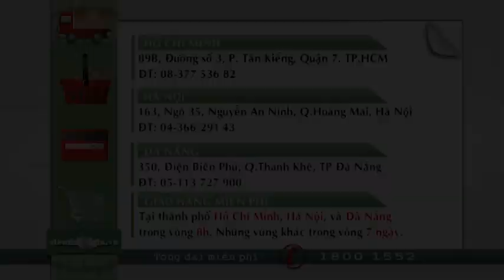MAY TAP BUNG FITNESS 45S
Xem thêm các dòng sản phẩm máy tập cơ bụng tốt nhất thị trường hiện nay